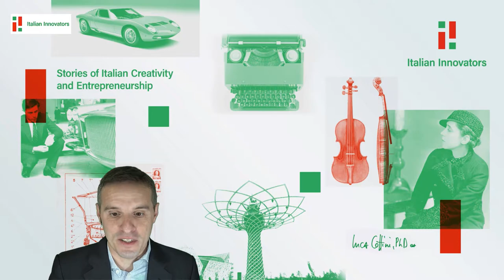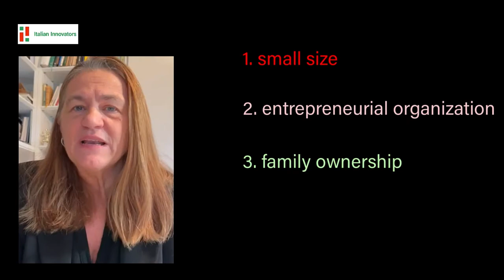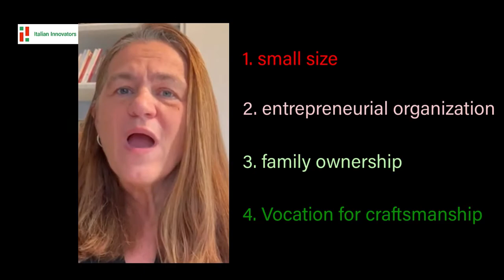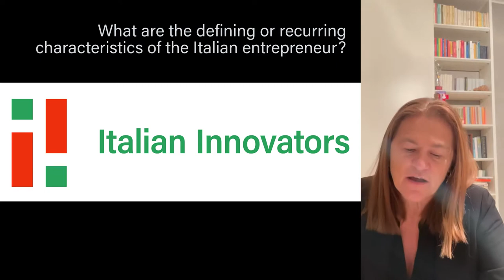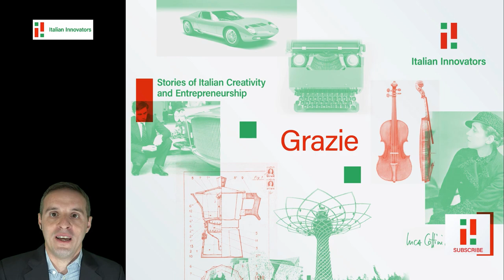A constellation of stories. The Italian way to entrepreneurial success | interview - M. Puricelli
A conversation between Luca Cottini (PhD) and Marina Puricelli (Senior professor at SDA Bocconi University, author, and host of the blog "Il meglio del piccolo" - "the best of small")

* Small size, entrepreneurial organization, family ownership, vocation to craftsmanship. The Italian recipe for industrial success. (1:32)
* The Italian entrepreneur and the Anglo-Saxon manager (6:00)
* The relevance of the human factor in a hyper-technological world (10:20)
* Innovation from the perspective of the industry and academia (14:30)
* The Italian constellation of industrial stories. A case-by-case approach (16:43)
* A multi-perspective approach to Italian industrialism (academic research, journalism, storytelling, content-based blogging) (20:47)